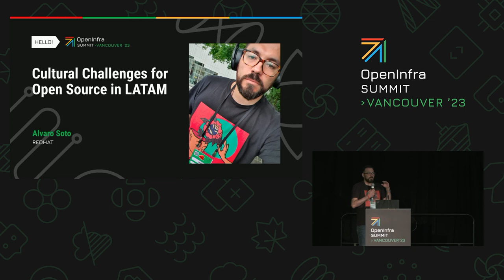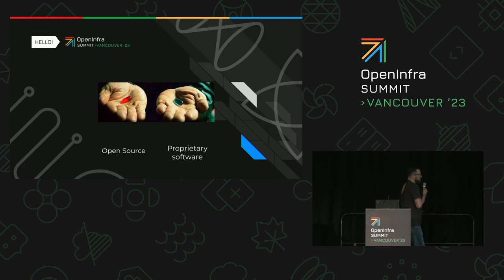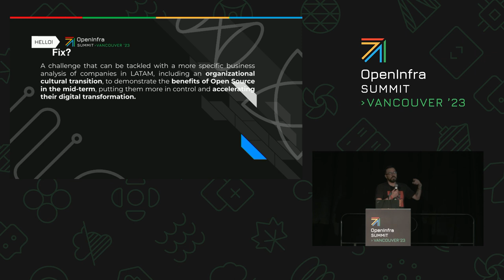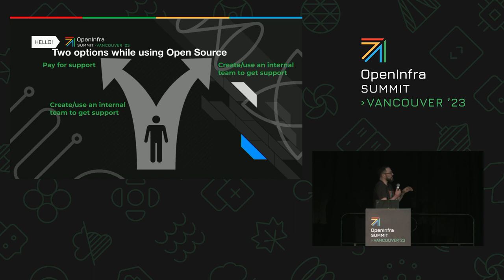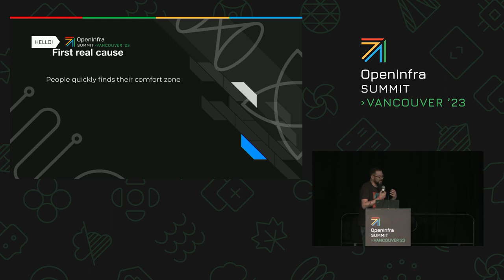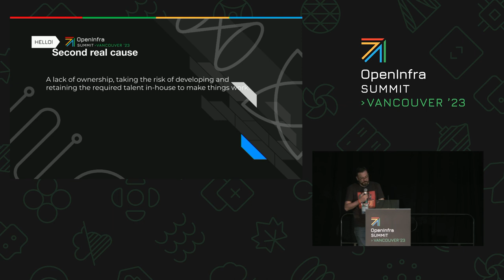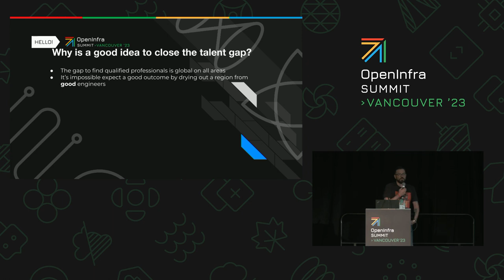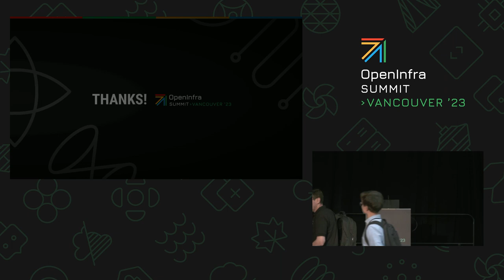Cultural Challenges for OpenSource in LATAM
Any open-source product is still a “maybe or nah” in LATAM.  It’s easier to pay millions for commercial products, where the vendor takes full responsibility from the delivery to the support. It’s also easier to blame the success or failure on the vendor and the quality of the product. LATAM still has a cultural gap regarding OpenSource. A lack of ownership, taking the risk of developing and retaining the required talent in-house to make things work. A challenge that can be tackled with a more specific business analysis of companies in LATAM, including an organizational cultural transition, to demonstrate the benefits of open source in the mid-term, putting them more in control and accelerating their digital transformation.

Speakers:
Alvaro Soto
Helena Spease